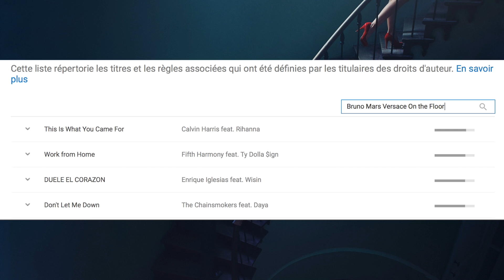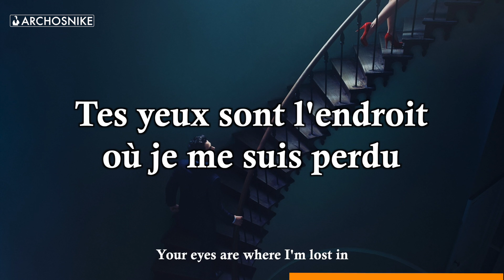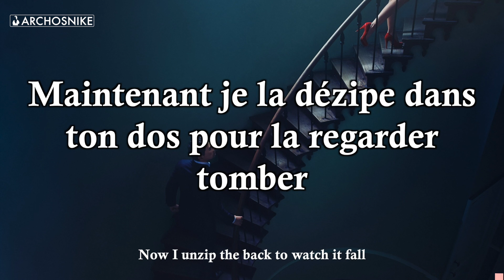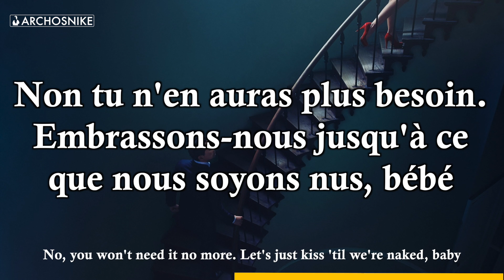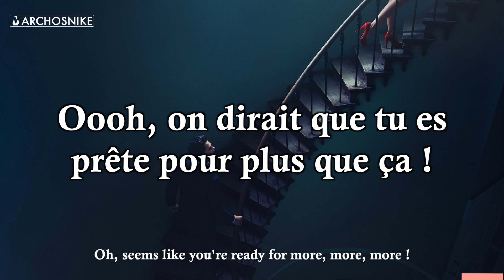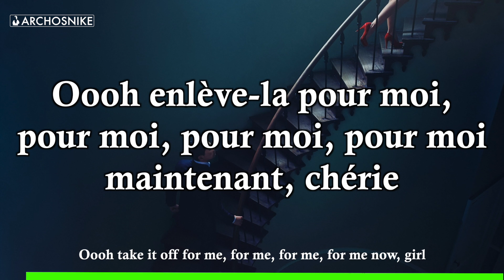Versace On The Floor - Bruno Mars - Traduction & Lyrics + LIEN MUSIC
Traduction Française de "Versace On the Floor" de Bruno Mars.
DEROULE LES INFORMATIONS !

1 - Cliquer sur le lien de la participation !
2 - Inscrivez-vous sur uTip !
3 - Confirmer votre inscription au site par le mail reçu !
4 - Mettez à jour votre pseudo pour que je puisse vous reconnaitre !
5 - Regardez des publicités !